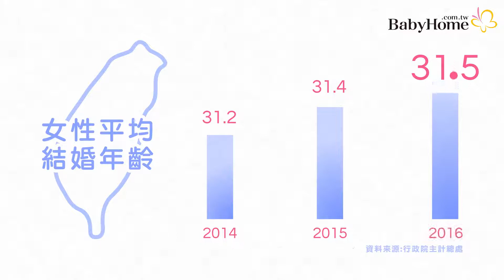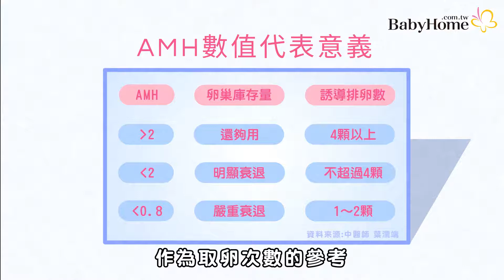晚婚產子真苦惱？「凍卵」為愛留後路【BabyHomeTV】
2016年台灣女性的平均結婚年齡，來到了31.5歲，工作壓力加上普遍晚婚，讓「懷孕生子」這件事，成為許多現代女性煩惱的難題。
而「凍卵」技術，幾歲做？費用是多少？吸引許多女性網友的討論。